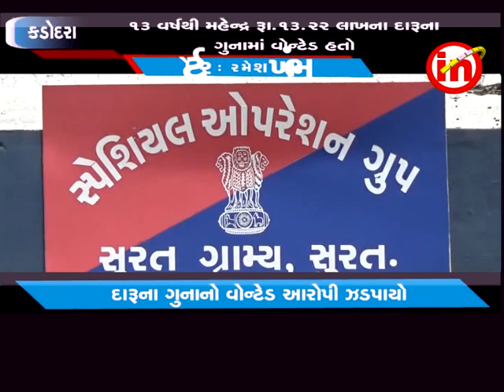કડોદરા ઃ ઍસઓજી પોલીસે દારૂના ગુનામાં વોન્ટેડ મહેન્દ્રસીંહ વાંસદીયાને ઝડપી પાડ્યો